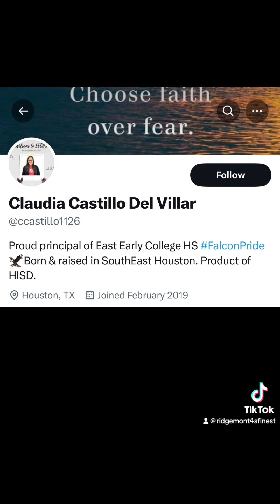As the HISD World Turns…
PLEASE READ THE CAPTION! “OTHERS” for the purposes of this video means those with the money! These names were from a Google/HISD search TODAY. If there are inaccuracies in bames/titles, call Google/HISD. I do beleive i keft off one school, but realized after i was done recording. This is gonna get interesting!!! Some of these schools have parents who are in positions of power/prestige/PAPER and they have the time and the resources to play. THEY will listen to them.And don't forget to tune in to my podcast on Apple, Spotify, Amazon, & Google Play for this episode and many more tales from the trenches of teaching!